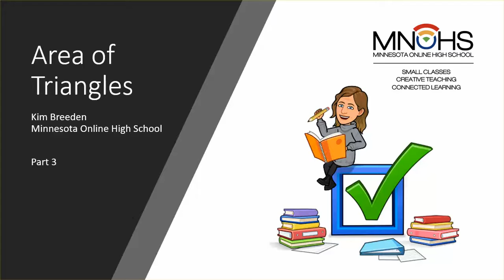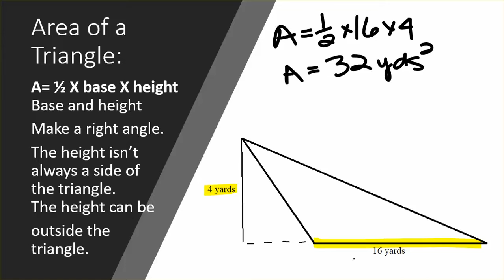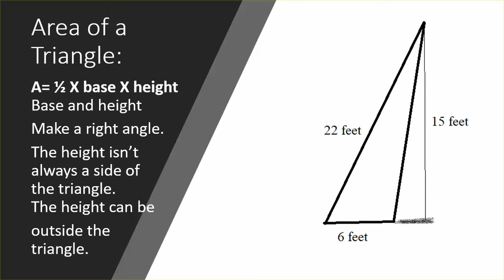Area of Triangle part 3